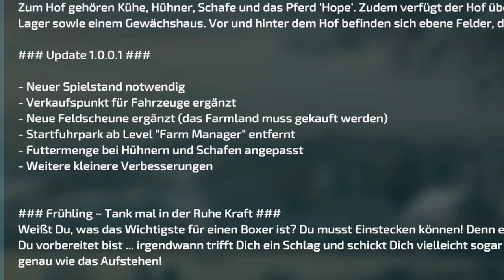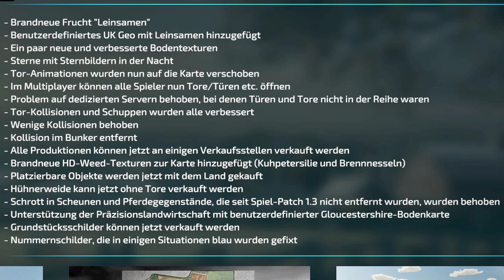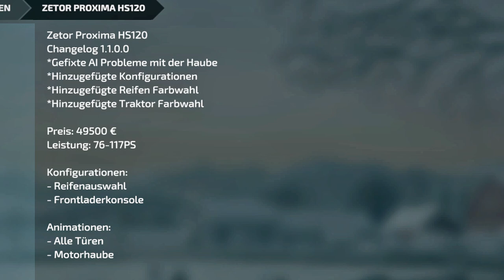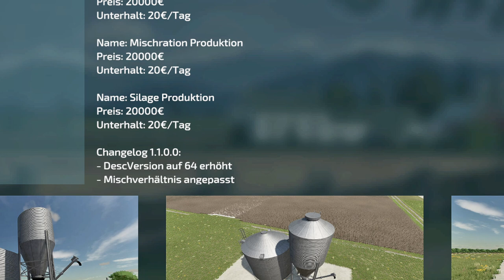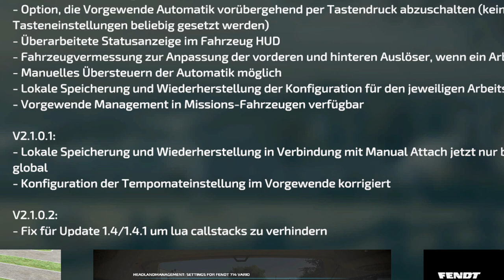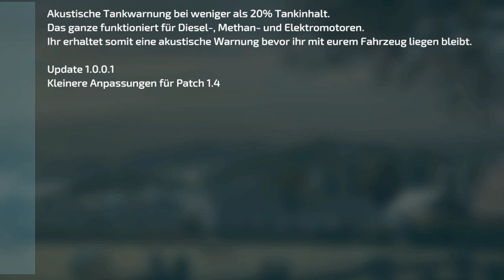LS22 - Teil I - 4 neue Karten - 28 Neue Mods - 13 Updates - Modhub - Druckluftschlauch-Anschluss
Kracher Mod: Druckluftschlauch-Anschluss-Sound